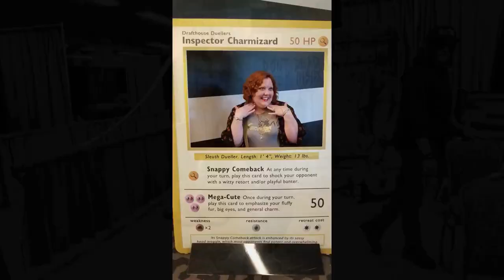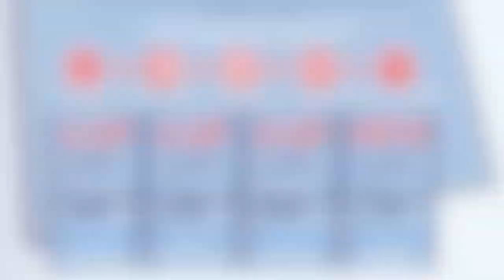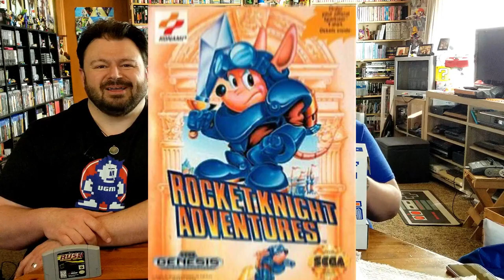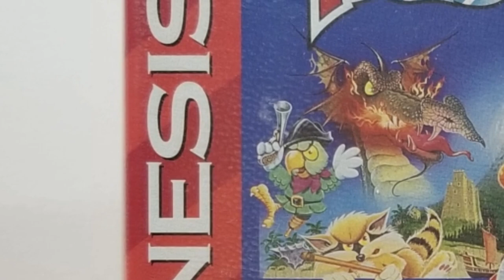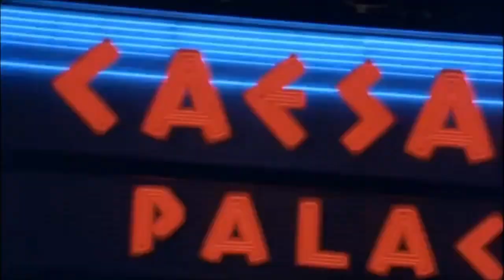VGM Unboxing -- June 2020 -- Video Games Monthly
Summer is upon us and we've been so busy we almost didn't get the chance to see what Floyd packed in our latest Video Games Monthly box!  VGM is the monthly subscription service that lets you pick a tier of how many retro games you would like to receive each month delivered straight to your door.  Nintendo, Sega, Playstation, Xbox, and even Atari and Intellivision love--it's all here!

End Credit Art by:
Pit  @GlitchyNPC